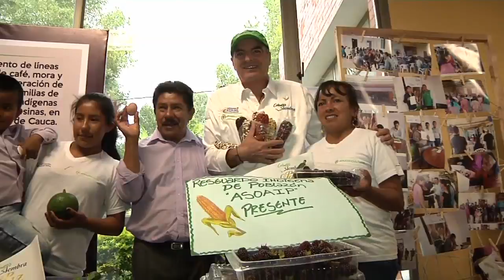Agricultura al Día - Detrás de cámaras Ministro Aurelio Iragorri, Cauca